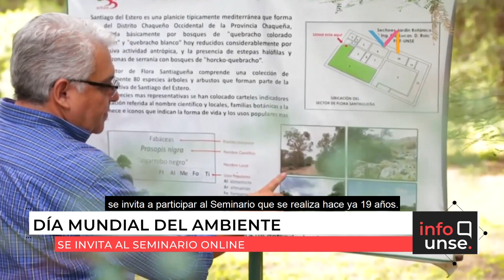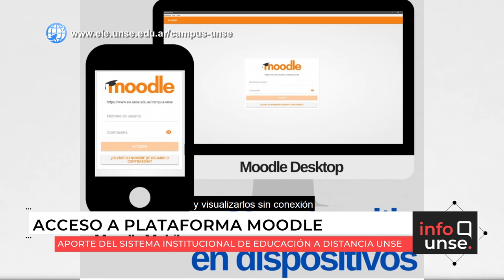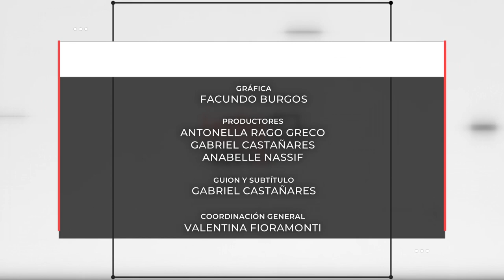INFO UNSE 05/06/2020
En la edición de hoy, compartimos información sobre las nuevas egresadas la Facultad de Humanidades, Ciencias Sociales y de la Salud, quienes defendieron a través de modalidad virtual su Trabajo Final de Grado; el concurso literario Bicentenario de la Autonomía Provincial; el seminario online por el Día Mundial del Ambiente; y las aplicaciones Moodle Desktop y Moodle Mobile del Sistema Institucional de Educación a Distancia.